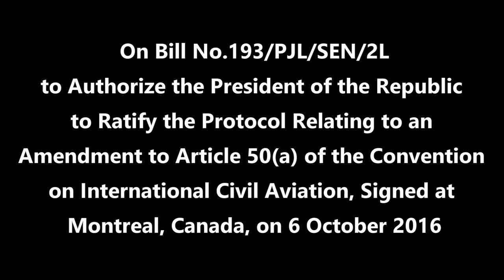Report Bill 193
Bill to Authorize the President of the Republic to ratify the Protocol Relating to an Amendment to Article 50(a) of the Convention on International Civil Aviation, signed at Montreal, Canada, on 6 October 2016